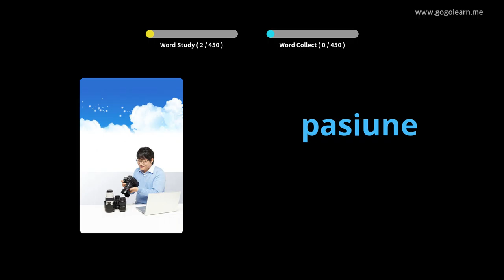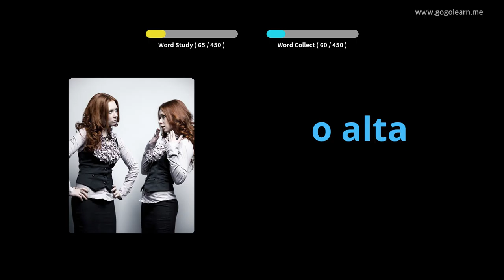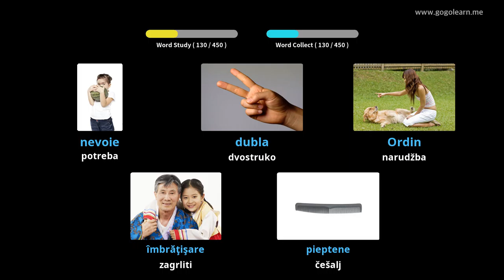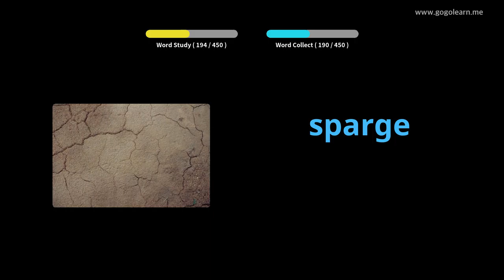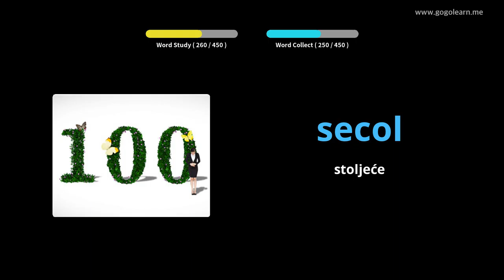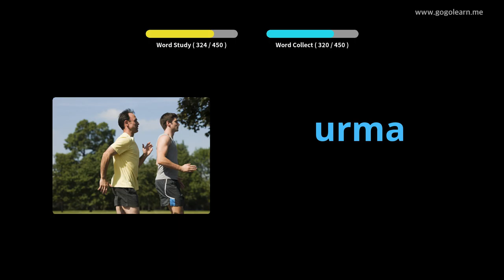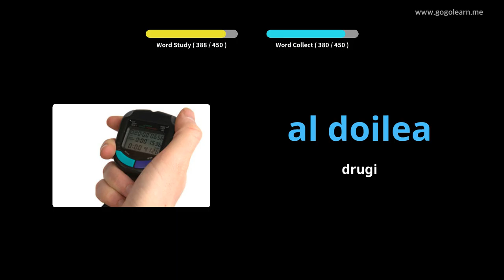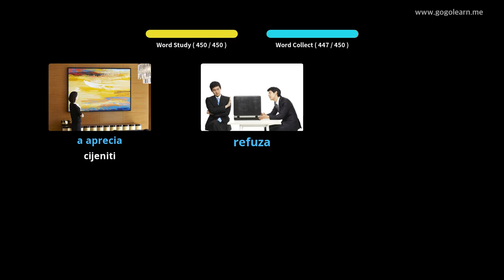Rumunjski vokabular Osnovna škola | Golearn